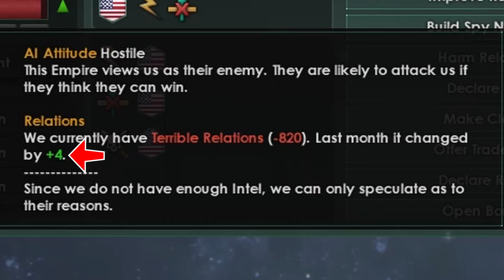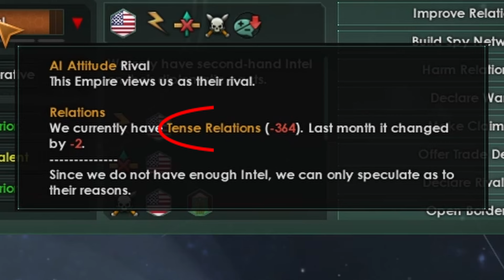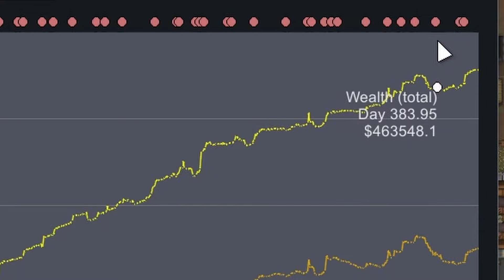Spreading "Freedom" Across the Galaxy in Stellaris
Check out War Thunder and use my link for a free large bonus back with boosters, vehicles, and more

Spreading liberty has never felt this good. The American dream has spread to the stars in Stellaris, crushing anyone in the way. I mean, I is for the betterment of the galaxy anyway as who wouldn't want a little freedom in their lives?

Mods used(Found in the Steam Workshop):
-Immersive Beautiful Universe
-American Flags